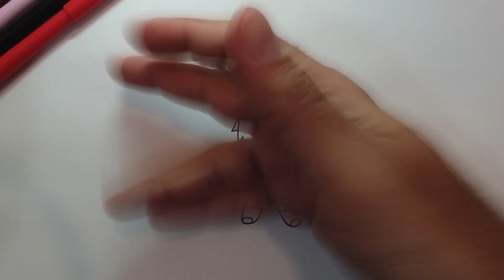SAKURA - NARUTO (Desenhando com Thiago)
A SAKURA DE NARUTO TAMBÉM PINTOU POR AQUI!
VOCÊ NÃO VAI PERDER NÉ! ASSISTA E APRENDA A DESENHÁ-LA!